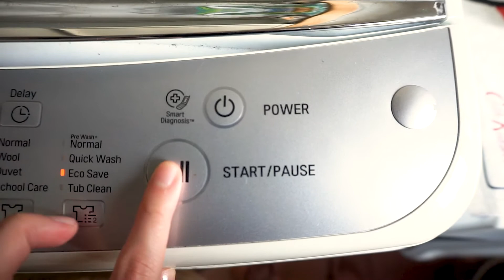Life in Singapore | Time off for mental health, keeping up with Olympics & uneventful days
Shot on.
Sony Alpha6000

Music used